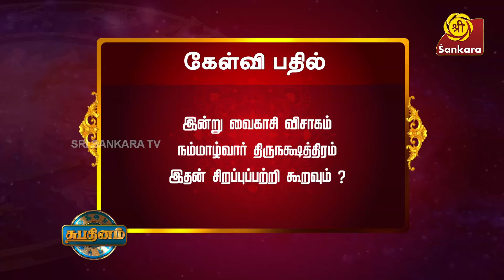இன்று வைகாசி விசாகம் l Rasipalan 22-05-2024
வைகாசி விசாகம், நம்மாழ்வார் திருநக்ஷத்திரம் இவற்றின்  சிறப்பு பற்றி கூறவும்